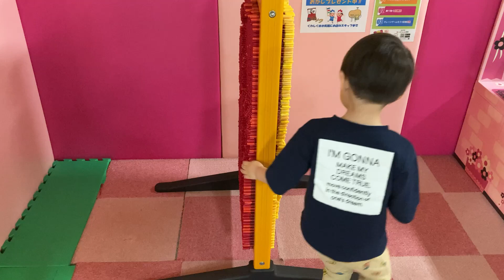【ちょっと怖い話】にビビる。能代のジャスコ(イオン)は昔…